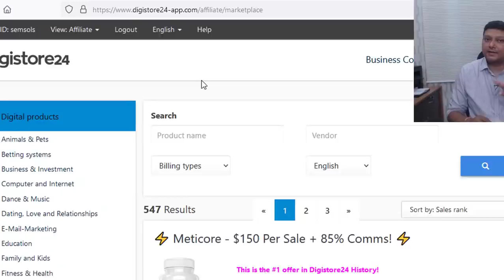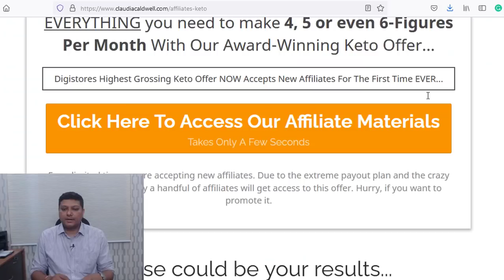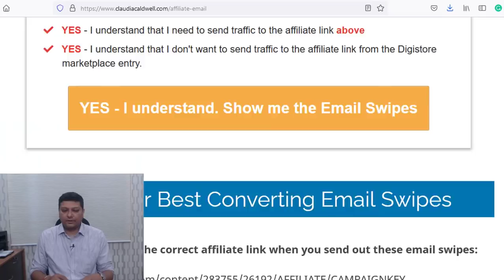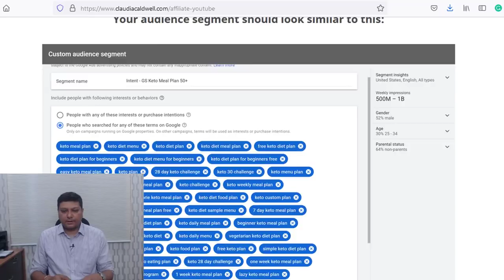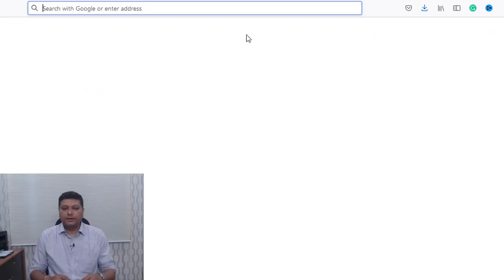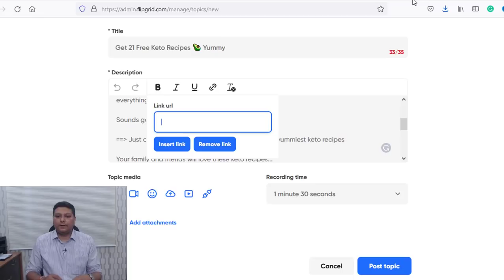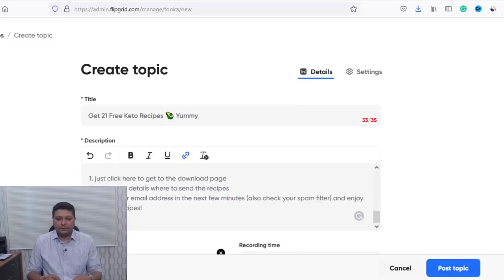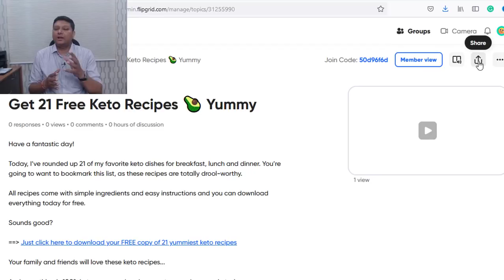Zero To 1000$ / Mnt With Insane Free Traffic For Affiliate Marketing Earn Online Without Investment